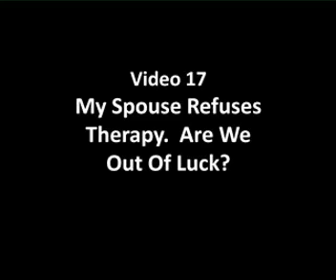What If My Spouse Won't Go To Therapy?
Has your husband or wife refused therapy?  Is your marriage in crisis?  Learn whether you can do something or not to save your marriage.